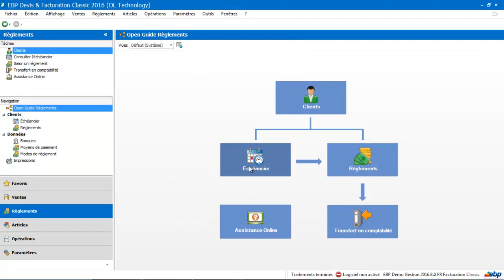EBP DEVIS FACTURATION CLASSIC 2017 : les écheanciers